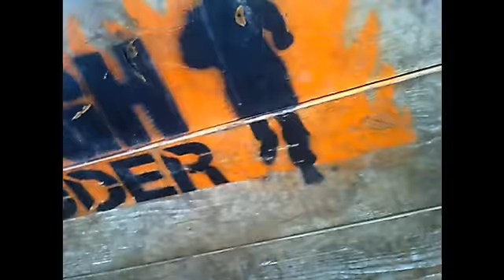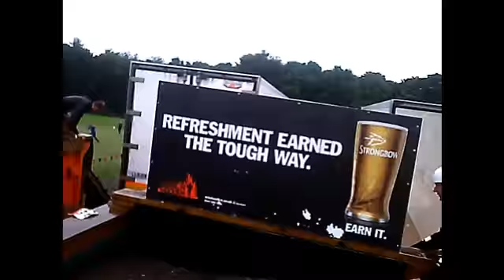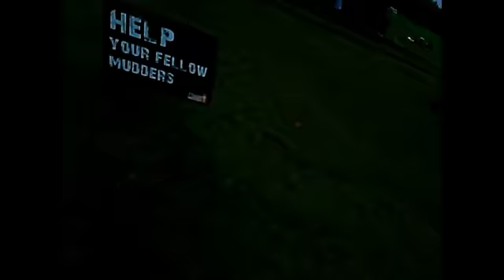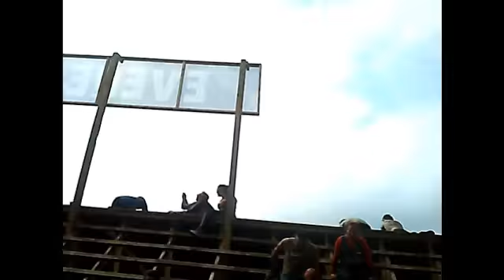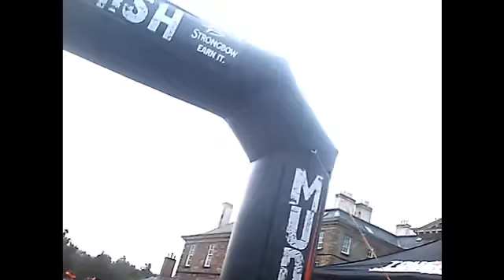Tough Mudder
tough mudder scotland 2013